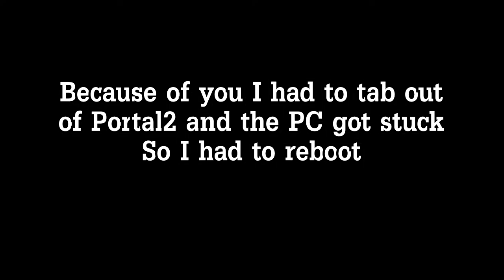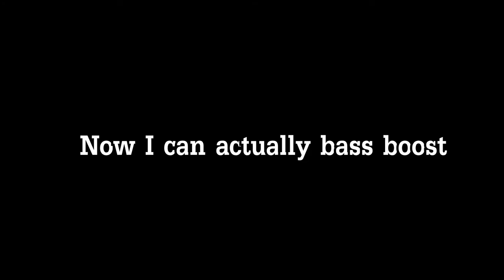RARE LOOT! and still we died | Unturned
Another video I made that is over 10 minutes, BUT it will be monetized by the makers of the soundtracks. ;)
If ever someone may be asking why someone small as me has ad's in videos.

Sources

Unrelated stock image Lu drew
Boku No Pico - Pico Image
Sad Violin&Guitar - Forgotten
Stock Nurse Image
Deadpool Movie - ''Superhero Movie''
DMX - X Gon' Give it to ya
Hotline Miami: Roller Mobster

Fuck off, John. I don't want your MLP-figure collection.